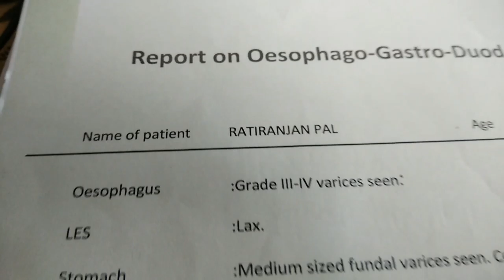Homeopathy Treatment for Esophagel Verices